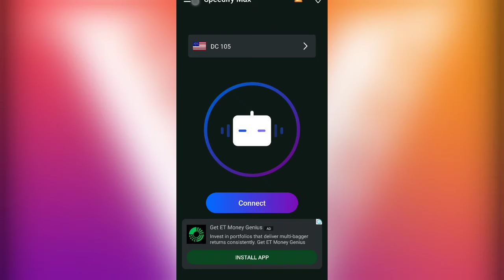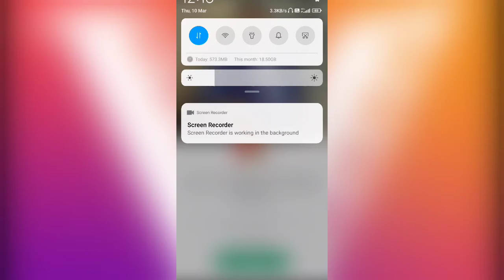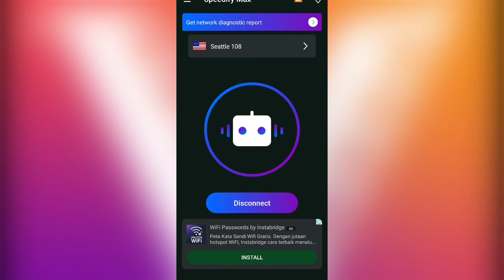MaxSpeedfiy App | Max Speedfiy App Kaise Use Karen || how to use maxspeedfiy app || speedfiy max Vpn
About Video:-

Hallo dosto aaj ki video me ham baat karege maxspeedfiy app ke bare me aap is app ko kaise use kar sakte hai hai or ye app kya hai.

Topic Covered :-
1. MaxSpeedfiy Vpn
2. max speedfiy vpn app kaise use kare
3. how to use max speedfiy vpn
4. Speedfiy max vpn
5. max speedfiy vpn kaise use kare